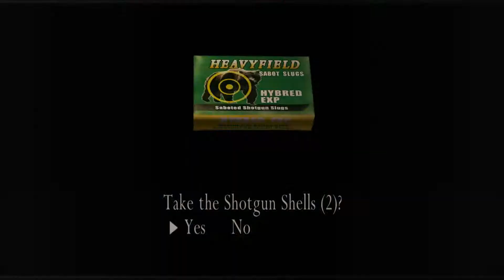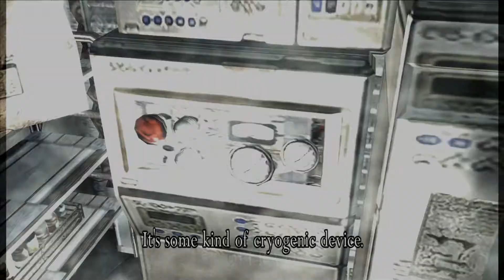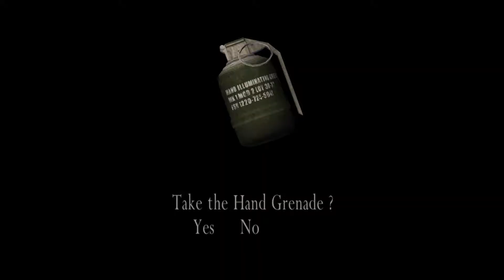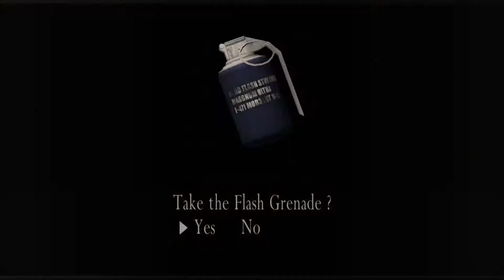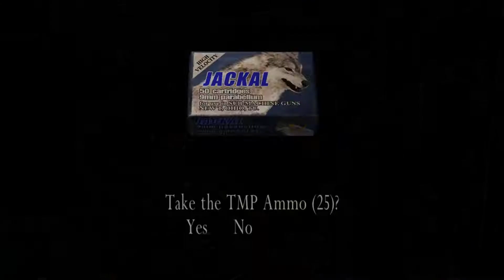Resident Evil 4 Chapter 5 1